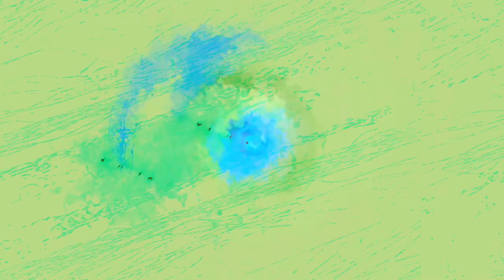[EPILEPSY WARNING] Movie 22 11 15 15h06m49s *Photosensitivity Warning*